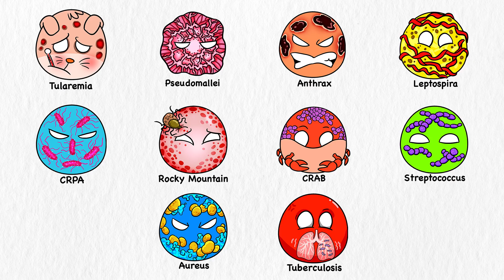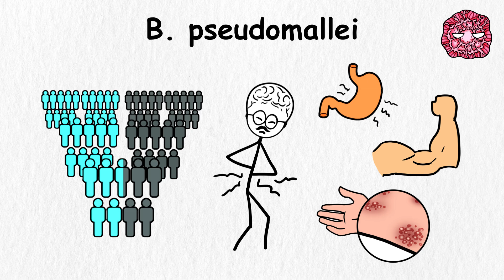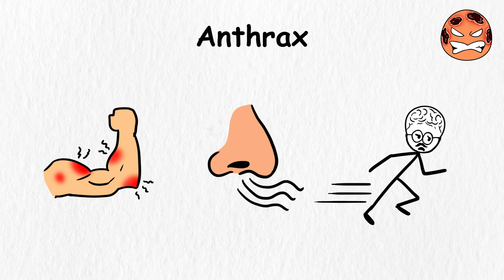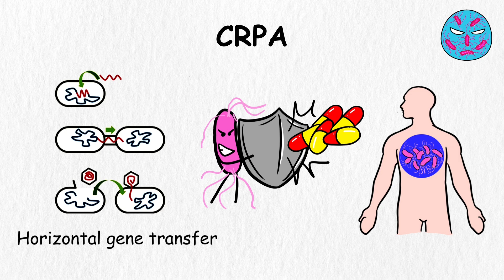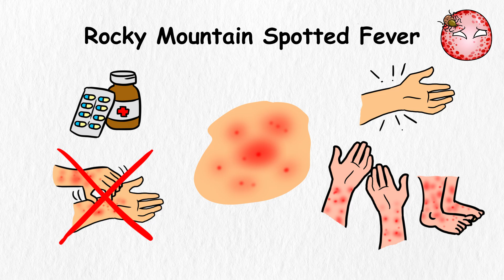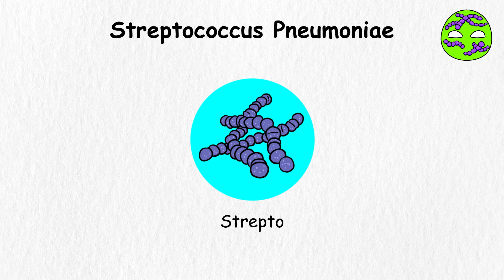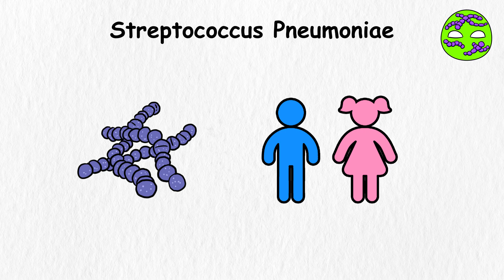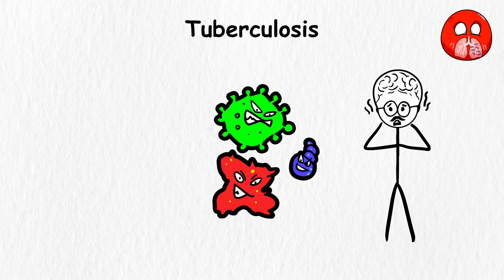Every DEADLlEST Bacteria Explained 15 Minutes